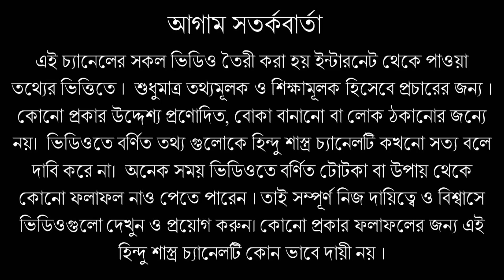গীতার এই বিশেষ শ্লোক আপনার জীবন বদলে দিতে পারে !